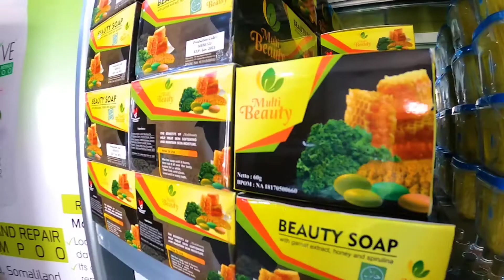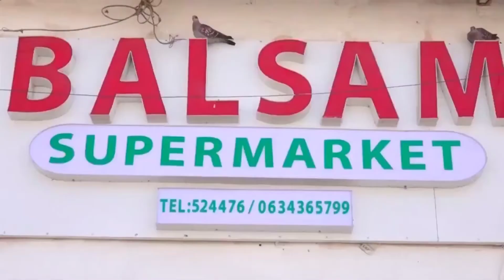Last Adv Balsam 2021